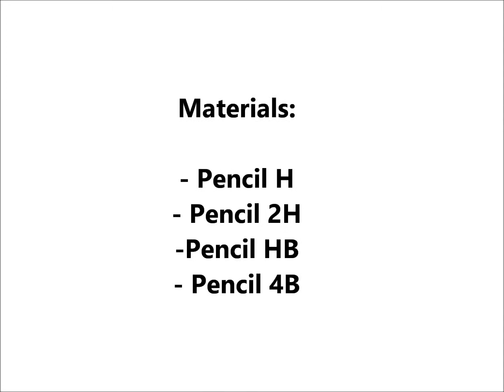Drawing of Irene Adler (Lara Pulver)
I did the drawing of Irene Adler, played by Lara Pulver in the BBC serie Sherlock Holmes. She appears in the episode 1 of season 2: "A Scandal in Belgravia".